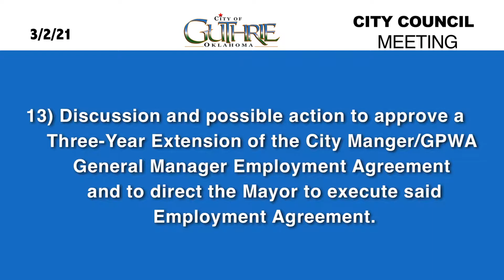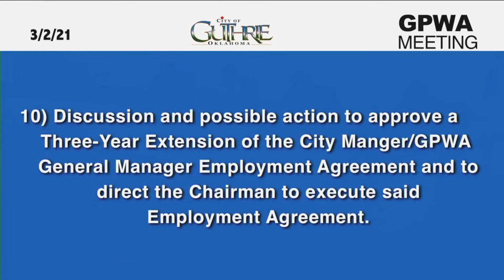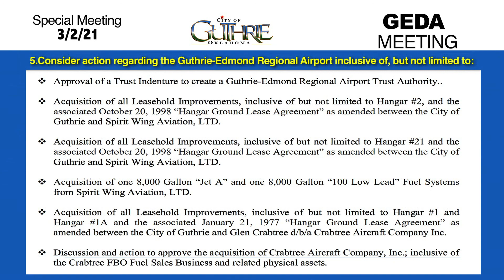3/2/21 CITY COUNCIL MEETING (After Executive Session plus Special GEDA Meeting)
CITY COUNCIL MEETING After Executive Session plus Special GEDA Meeting - March 2nd, 2021.

Held in the Council Chambers inside City Hall in beautiful downtown Guthrie, America.